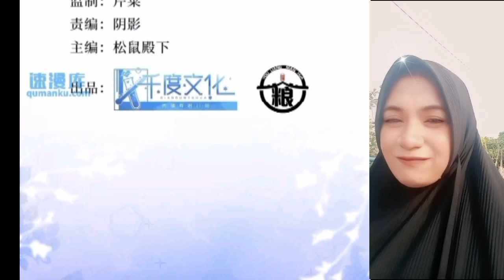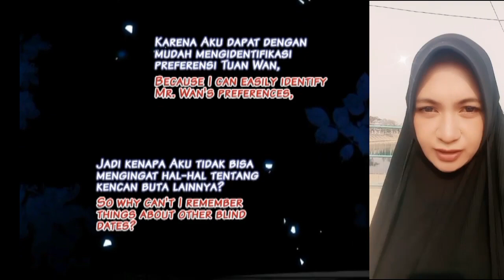My mutant boyfriend! Chapter 28 English indo